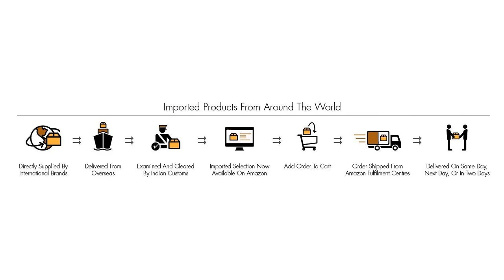BISSELL Vac and Steam 2-in-1 Vacuum Cleaner - White/Red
After previous failed attempts with Steam Cleaners - not cleaning floors adequately, or at all, producing far too much moisture and potentially damaging floors, we thought that the product wasn't going to work for us.

 Having been offered this Steam and Vac combo we thought we would give the idea one more try. Hallelujah! We've stumbled upon one that, not only works, but works for us.90% of our downstairs rooms are hard floors, tiles, laminate, wood, and cleaning usually means a combination of floor wipes, mopping, and hoovering.

 With this, we save considerable time and effort as we genuinely only need to gothrough each room once instead of the minimum two before.

 The Steam Cleaner provides an essentially perfect amount of moisture for us not to worry about water getting through cracks and causing damage, while the vacuum is easily powerful enough to suck up the crumbs, dust, and hair which gathers.

 The only drawback is that the vacuum isn't great at our heavy carpet rooms - problem solved by having a handheld hoover for the downstairs room, and a Henry upstairs.

The cleaner is mobile enough, and isn't overly heavy, and as yet I haven't noticed any streaks left behind or grime it can't handle.

 I'm assured that it kills plenty of germs - it's natureally much better than an old mop (which we tried to avoid anyway), and the microban changeable mop heads are extra handy for more stubborn stains - we've yet to attempt a clean on anything super sticky or excessive, but I don't have any doubts that this would handle the mess.

 It comes with some nice extras - scents, filters, and a high and low powered option for the steam, and while it is a pricey purchase, it's a wonderful piece of kit for houses with hard floors - and will save you money, space, time, and effort than trying to use multiple items.

 We're just happy to have found one that does the job, and does it well.

More review